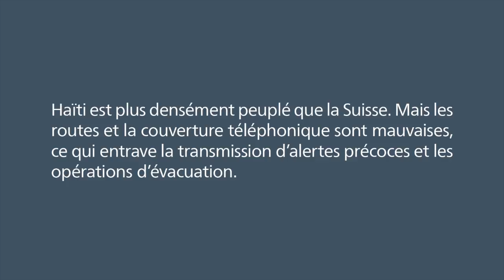Dispositif d'urgence Haïti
Se préparer et «répéter» pour savoir réagir en cas de catastrophe.  L’exposition de la CRS qui vous fera découvrir son travail de prévention des catastrophes.